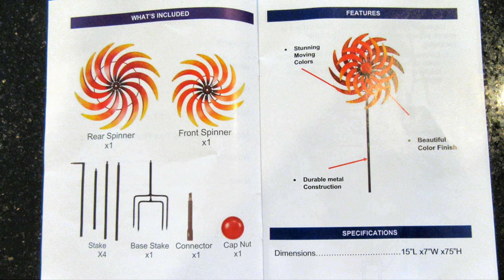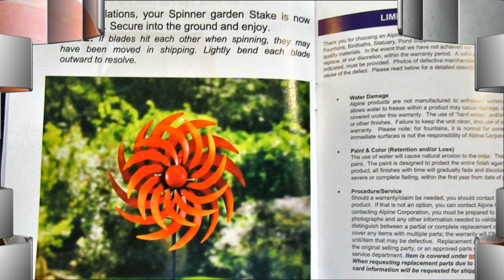Spinning Garden Stake or Pink Flamingo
This is about a complicated item called a Fiery Metal Kinetic Dual Spinning Garden Stake we recently bought and struggled to assemble. The company that markets the product is Alpine Corporation. Think twice before you buy one. The instructions were incomplete and I put it together after trial and error, complaint about which we noticed only after we bought the product. I don’t know if I put it together right or not and there doesn’t seem to be an easy way to find out. It looks like it works in the video, but we didn’t trust the thing after the assembly chore. It also didn’t stand straight because the pole sections were crooked. See my blog post about it on Go Retire Psychiatrist. If you decide to get one, good luck!